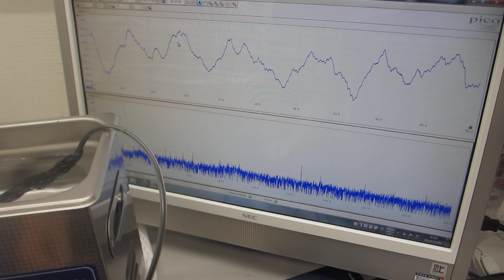ファンクションジェネレータと超音波プローブを応用することで、１００ＭＨｚ以上の超音波伝搬状態を利用可能にする超音波洗浄器実験（超音波システム研究所）